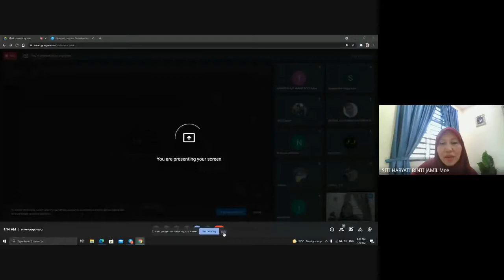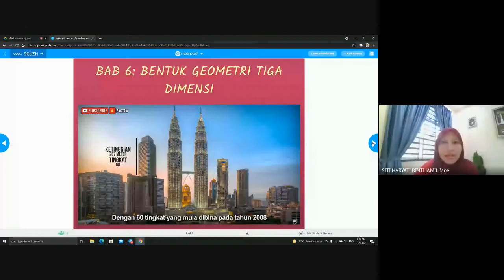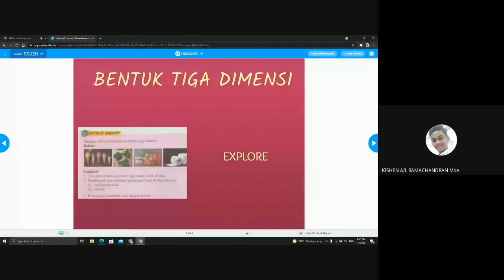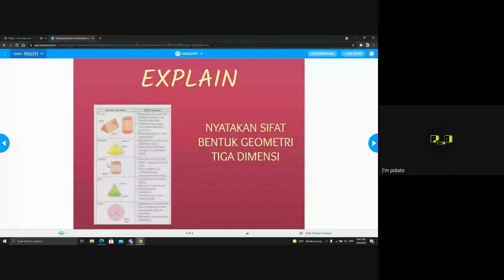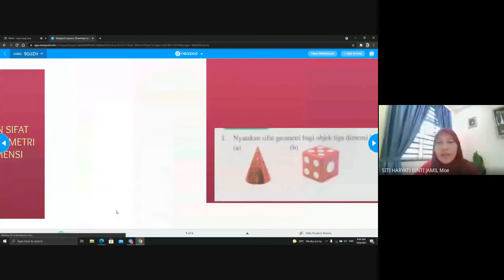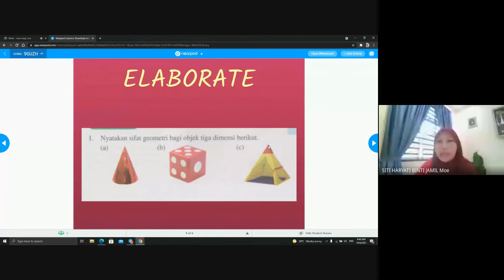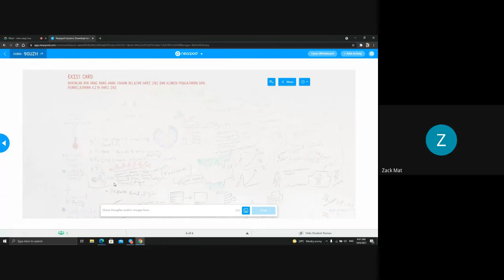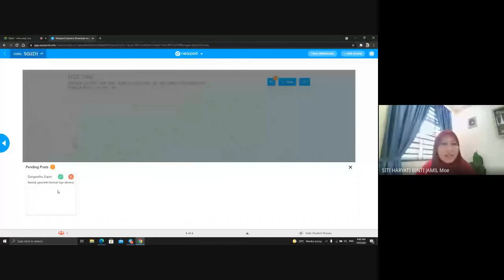Matematik 2UPM 2 UUM